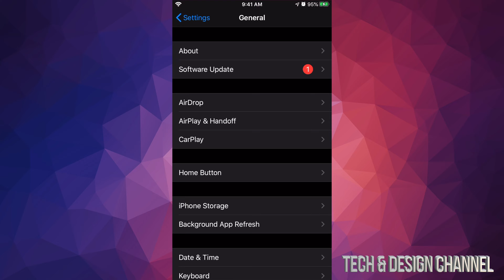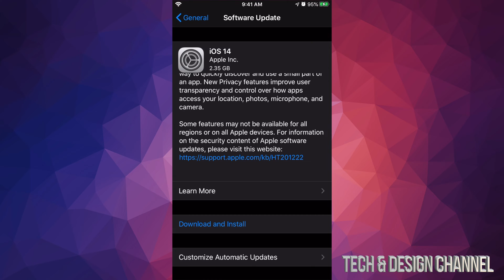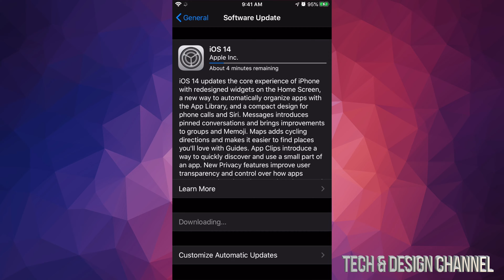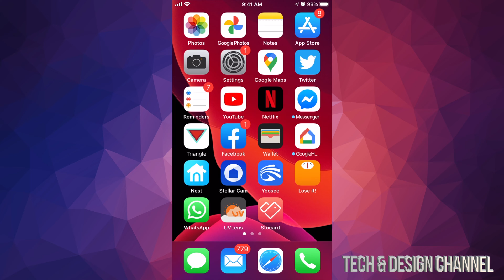How to Update to iOS 14 - iPhone 6S, iPhone 6S Plus, iPhone SE, iPhone 7, iPhone 7 Plus, iPhone 8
Compatible iPhones with iOS 14:
iPhone 11
iPhone XS
iPhone XS Max
iPhone XR
iPhone X
iPhone 8
iPhone 8 Plus
iPhone 7
iPhone 7 Plus
iPhone 6s